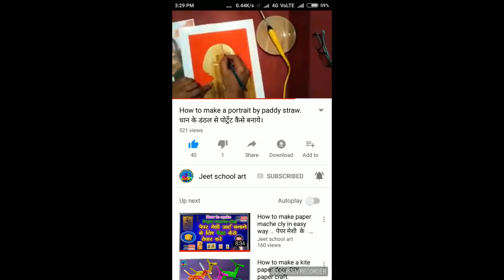Origami flapping bird. पेपर से उड़नेवाला पक्षी बनाइए।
Make a origami flapping bird step by step.
        This channel based on all arts activity for students. Here we provide different types of arts such as paper craft, all typers of rangoli art, paper mache art , paddy straw art.